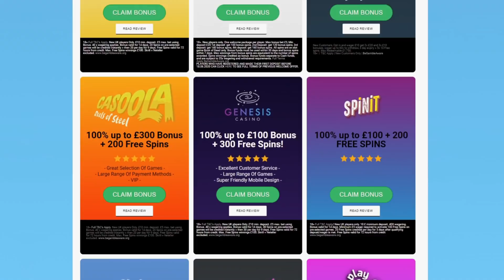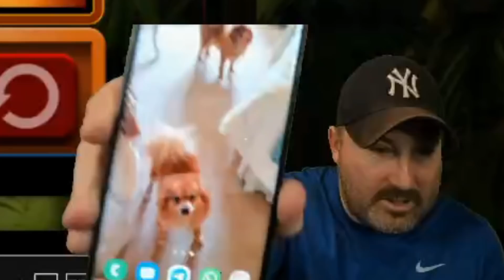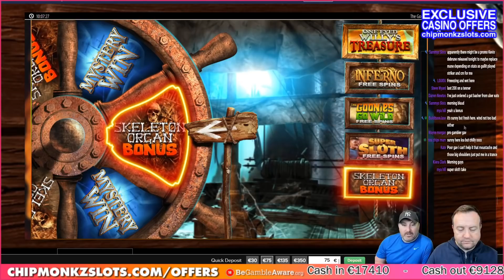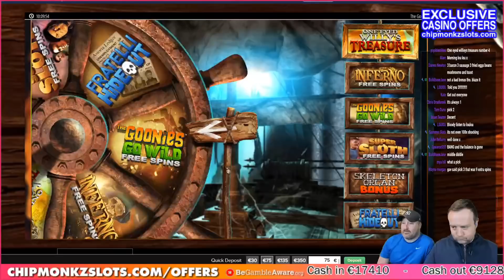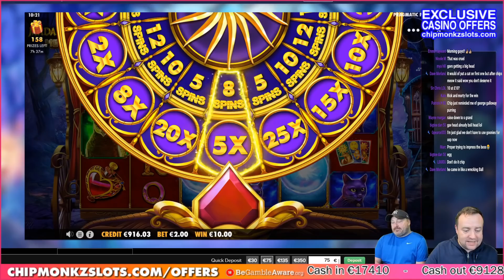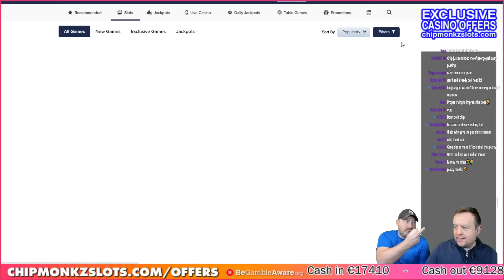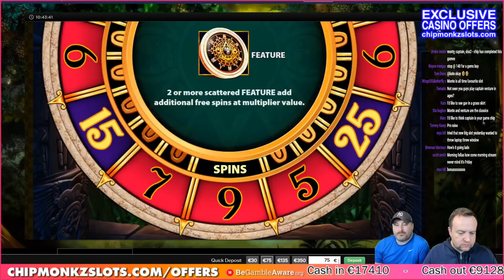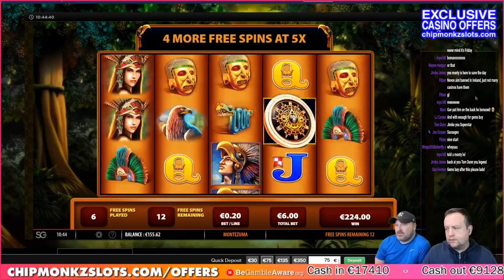Insane Big Win on Montezuma Slot! (HIGH STAKES)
Big Win on Montezuma Slot with Casino Streamers! Slots Big Win with Chipmonkz Slots 2021

18+. Gamble Responsibly. T&C’s apply. If gambling has become an issue, please visit GAMSTOP